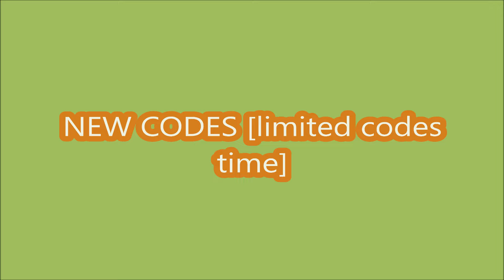*NEW CODES* [DOUGH REWORK + FREE FRUIT CODE] Z Piece ROBLOX | LIMITED CODES TIME | August 29, 2024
Z Piece
- NEW CODES
- LIMITED CODES TIME
- [DOUGH REWORK + FREE FRUIT CODE]